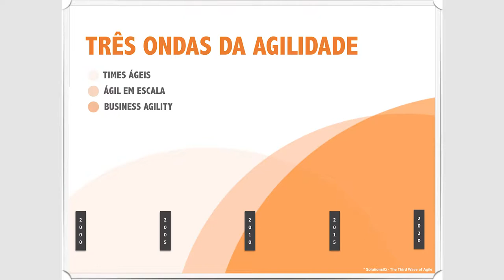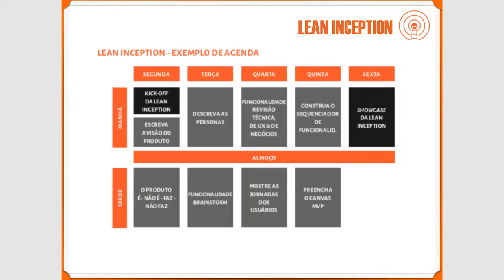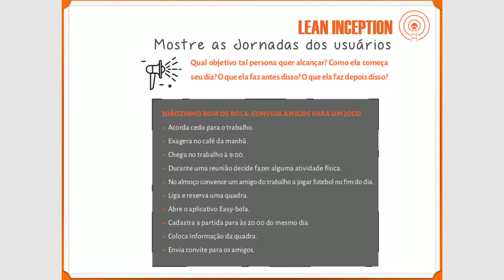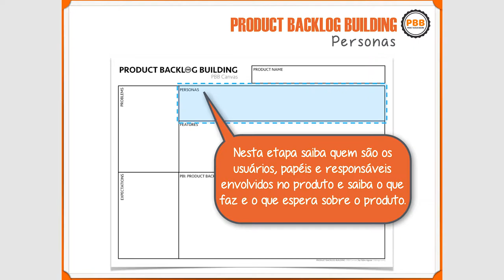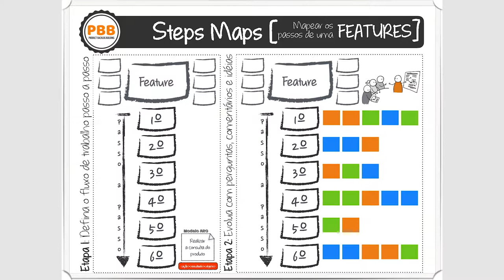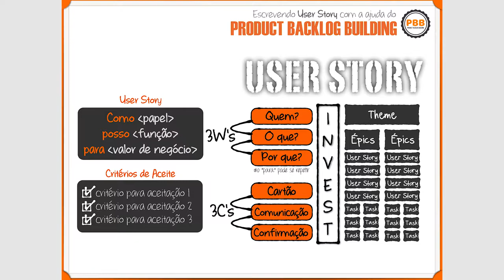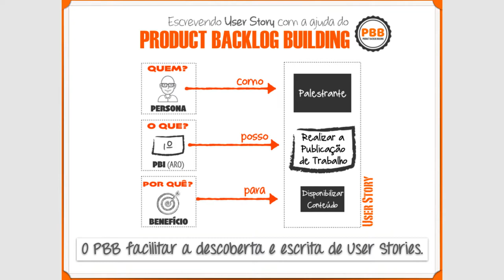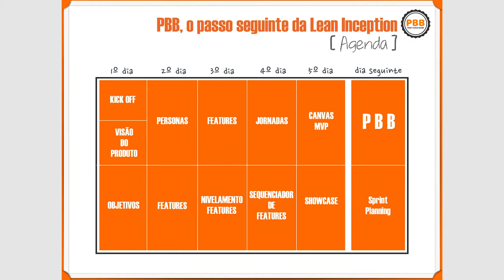Pstarter 2019 - Keynote #1 - Do Lean Inception ao Backlog do Produto - Fabio Aguiar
Palestrante: Fabio Aguiar
Cargo na época: Lean Product Manager
Empresa na época: Accenture